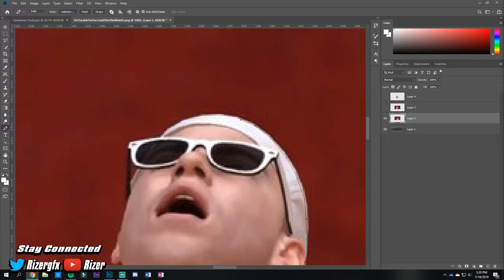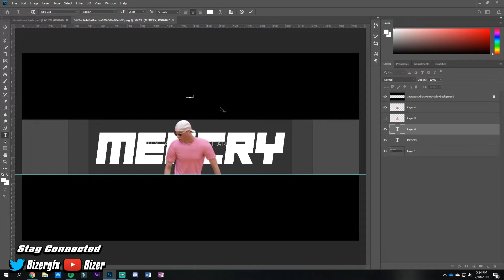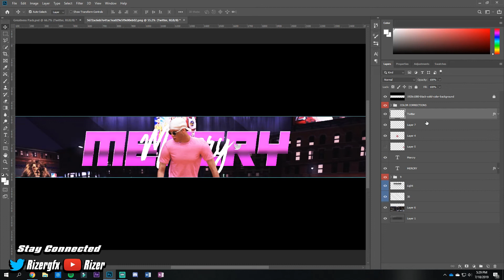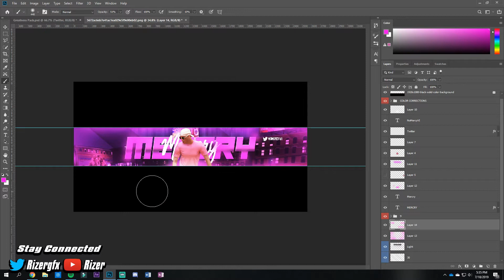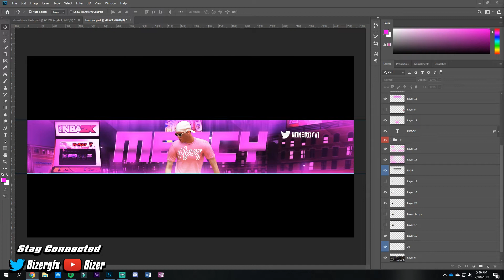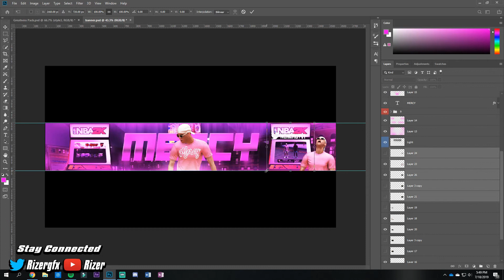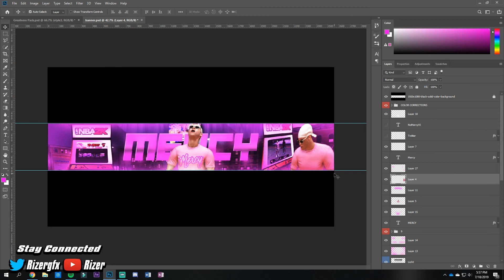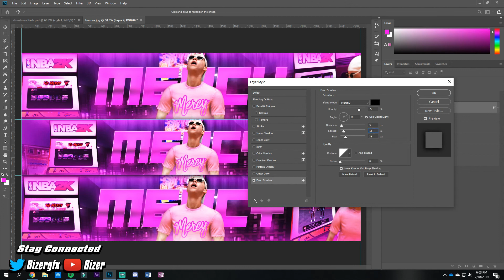NBA2K19 BANNER SPEEDART! HOW TO MAKE BANNERS FOR NBA2K19! #2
If You Would Like To Support Me You Can, But Is Not Expected!